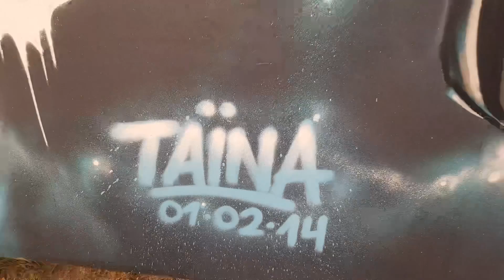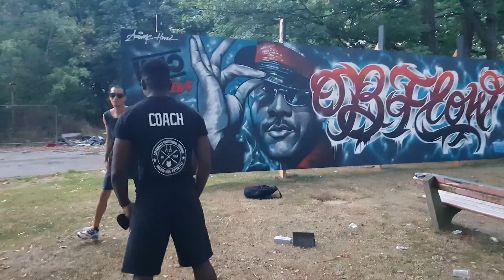« Eternal Love RIP BFLOW » by CNN199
Hommage à Louis Philippe Arty aka BFLOW réalisé par HMI - AZE & SIZE (CNN199)

« Si moi je peux, toi tu peux certainement plus »